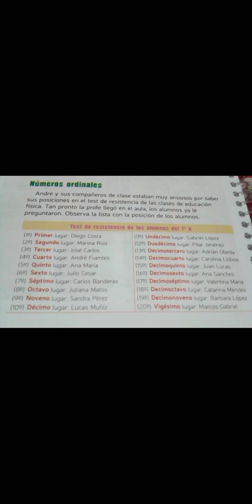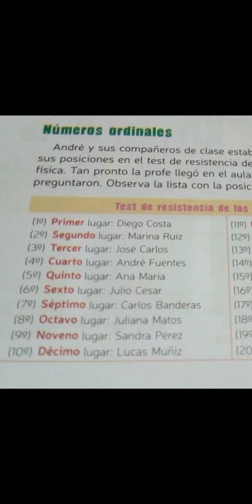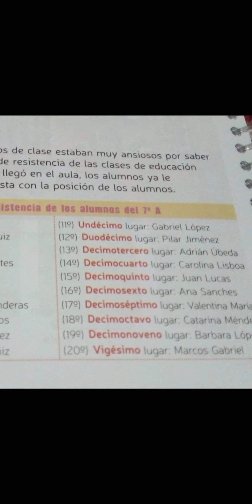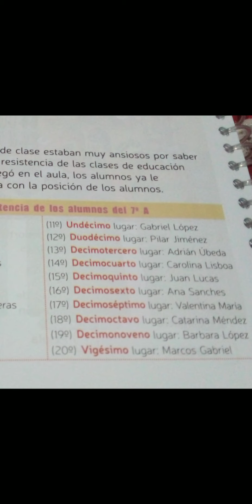7° ano - Aula de Espanhol 01/09